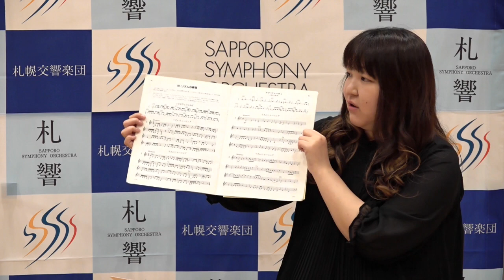【ホルン：𡈽谷瞳】札響メンバーによる吹奏楽ワンポイントアドバイス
【札響メンバーによる吹奏楽ワンポイントアドバイス】
札響メンバーが全国の吹奏楽部のみなさんへ熱いメッセージをお送りします！
お話：𡈽谷瞳（副首席ホルン奏者）
ナビゲーター：中野耕太郎（副首席トロンボーン奏者）

‹Time›
0:00　ごあいさつ
0:36　自宅でできる練習
5:41　楽器のお手入れ
11:17　新入部員へまず教えること～自分の演奏の再確認も兼ねて